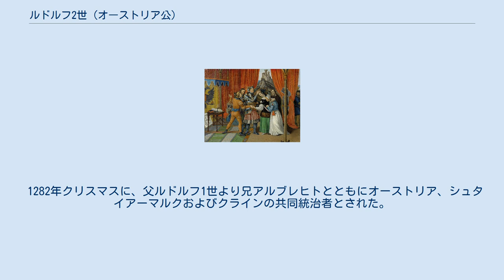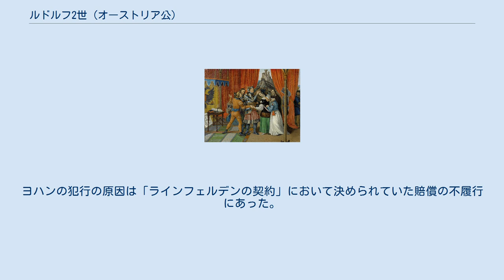ルドルフ2世 (オーストリア公)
ルドルフ2世（Rudolf II., 1270年 - 1290年5月10日）は、ローマ王ルドルフ1世の息子でアルブレヒト1世の弟。
一時オーストリア公およびシュタイアーマルク公位を授けられ、兄アルブレヒトの名目上の共同統治者であった（在位：1282年 - 1283年）。
 1282年クリスマスに、父ルドルフ1世より兄アルブレヒトとともにオーストリア、シュタイアーマルクおよびクラインの共同統治者とされた。
しかしオーストリアにおける共同統治は異例のことであったため、翌1283年6月1日、「ラインフェルデンの契約」により兄アルブレヒトが単独でこれらを支配することとなり、ルドルフは領土もしくは金銭によりその補償を受けることになった。
 1289年にボヘミア王オタカル2世の娘アグネス（1269年 - 1296年）と結婚し、子のヨハンをもうけたが、その誕生と前後して早世した。
そのヨハンは18年後の1308年に伯父アルブレヒト1世を殺害し、ヨハン・パリツィーダ（parricida（パリチーダとも）は尊属殺の意味）と呼ばれた。
ヨハンの犯行の原因は「ラインフェルデンの契約」において決められていた賠償の不履行にあった。